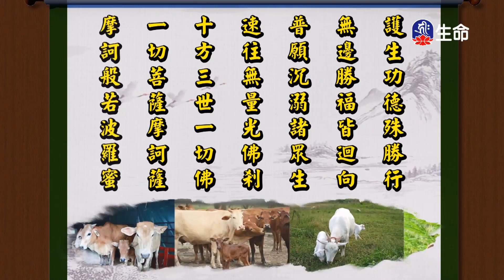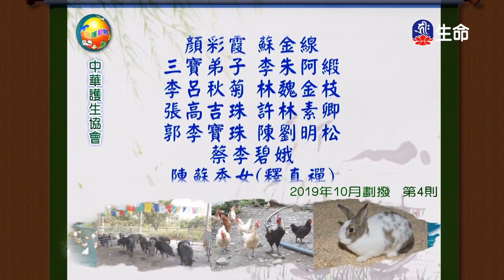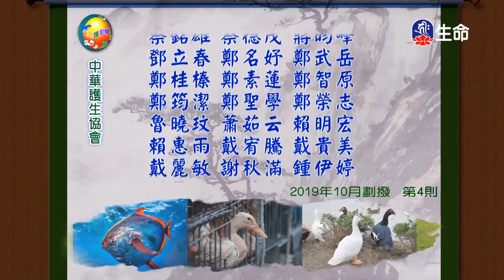佛菩薩的愛-4_海濤法師弘法行(國台)_(lifetv_20201106_08:00)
海濤法師弘法行(國台)_佛菩薩的愛。